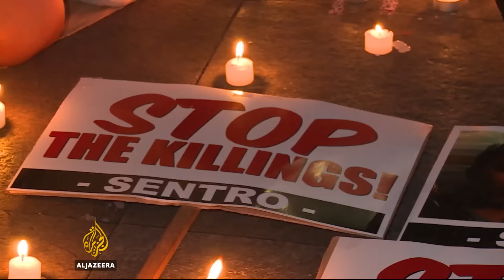Philippines drug war: Duterte does not want interference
President Duterte of the Philippines has invited the UN and the EU to investigate killings in his so-called war on drugs.
But he said only if they allow him to ask questions too.
Since Duterte took office 3 months ago, police say more than three thousand people have been killed in drug-related violence.
Al Jazeera’s Step Vaessen reports from Manila.